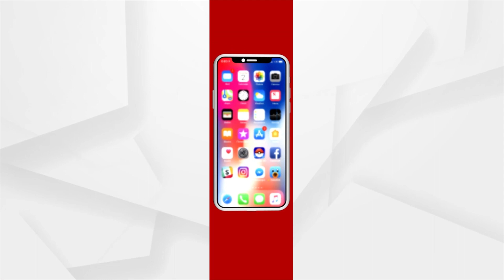12 Cheetahs Released In Kuno National Park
12 Cheetahs Released In Kuno National Park.